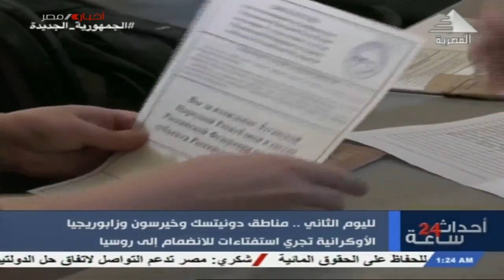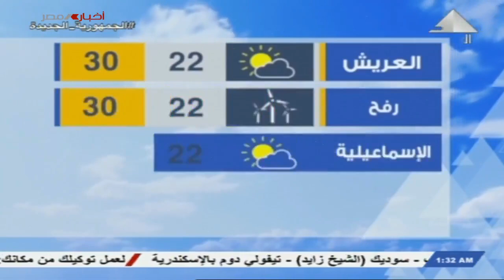احداث 24 ساعة 25-09-2022